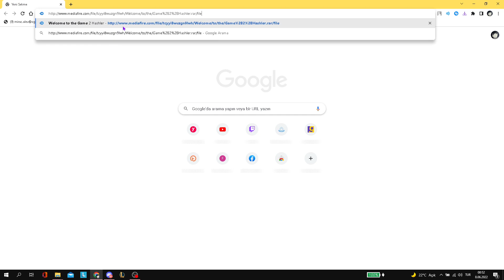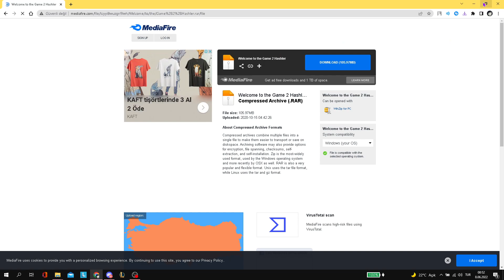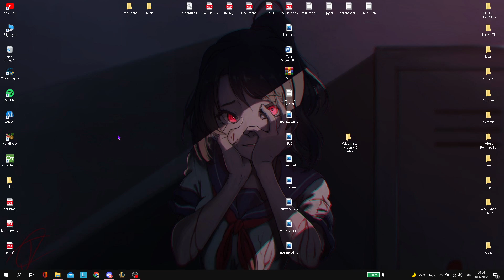WTTG 2 İÇİN JAHO VE TEFO'NUN YAPMIŞ OLDUĞU SİTE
YUTUP :( LİKE ABONE  SUP BAS AMK